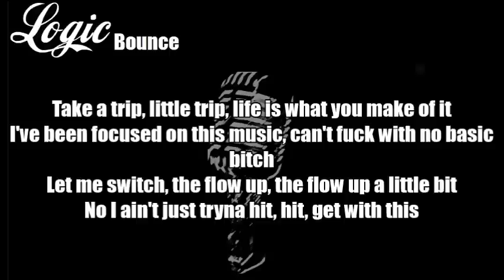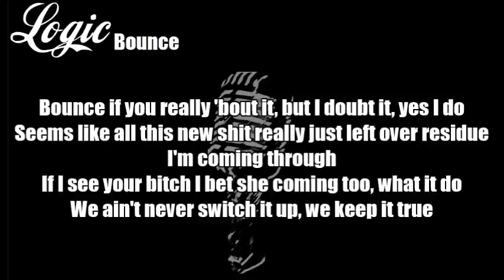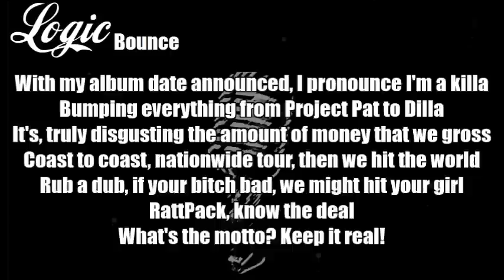Logic - Bounce Lyrics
Buy Logic's New Album Under Pressure now!
Deluxe: smarturl.it/UnderPressureDlx
Standard: smarturl.it/UnderPressureS

*If any producer or label has an issue/problem with any of the uploads please get in contact " " and I will delete it immediately (this includes artists of the images used).

[Lyrics]
[Verse 1]
Living good, I've been living good
Rolling through my hood, understood
Just a youngin in this bitch up to no good
In the whip, every day with Nikki she be riding with me
Never trip, rolling through my city with hundreds and fifties
Out the blue, like a Crip
But I never bang though, they know
We've been at it way before the fame, ho (Way before the fame)
We've been at it way before the fame, ho (Way before the)
We've been at it way before the fame, psyche
Take a trip, little trip, life is what you make of it
I've been focused on this music, can't fuck with no basic bitch
Let me switch, the flow up, the flow up a little bit
No I ain't just tryna hit, hit, get with this
Bounce if you really 'bout it, but I doubt it, yes I do
Seems like all this new shit really just left over residue
I'm coming through
If I see your bitch I bet she coming too, what it do
We ain't never switch it up, we keep it true

[Hook]
But I never bang though
They know, we've been at it way before the fame, ho
Way before the fame, ho
At it way before the, way before the fame ho (Bounce)
Way before the, way before the fame ho (Bounce)
Way before the fame (Bounce)
Way before the, at it way before the fame (Bounce)
Way before the fame, at it way before the fame
We've been at it way before the fame
(Ridin' with my homies that be down with me)
(Pop bottles with my homies that be down with me)

[Verse 2]
Back again, like I never left
Had to take a breath
Cause Nikki been fucking with me hardcore
God, goddamn, that's my fucking jam
They know who I am
Bitch bounce, homie smoke a ounce
Fuck it, make it count
With my album date announced, I pronounce I'm a killa
Bumping everything from Project Pat to Dilla
It's, truly disgusting the amount of money that we gross
Coast to coast, nationwide tour, then we hit the world
Rub a dub, if your bitch bad, we might hit your girl
RattPack, know the deal
What's the motto? Keep it real!
(I know) I got it, I want it, I need it
We live in an era where they get deleted
I'm wondering if Imma make it
Man fuck it I'll take it, that record I'll break it
These bitches they love it, but I never covet
I just keep it going that's why I be flowing
I'm already knowing this life that I'm living
Don't know what I'm given
It's so hard not to give in